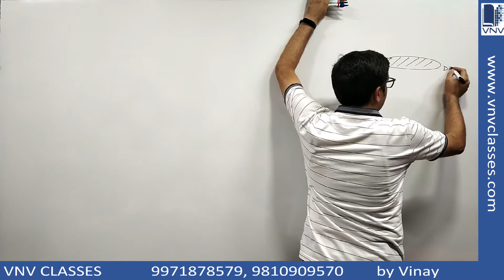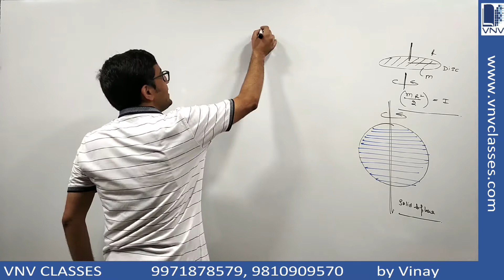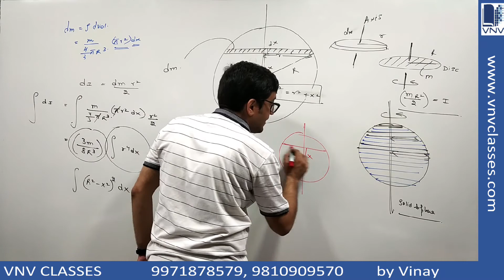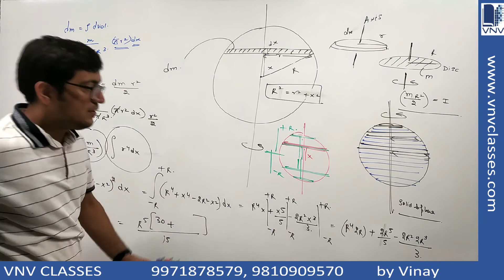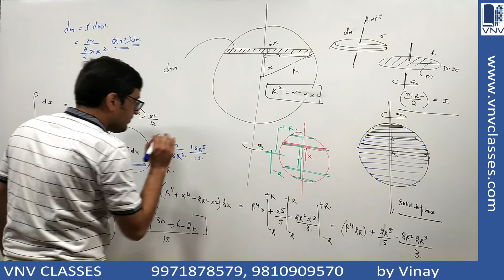Rotation Moment of Inertia of Solid Sphere Derivation Part5 | IIT JEE, NEET | Vinay IIT Alumnus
2. CLASS 11TH PHYSICS VIDEO LECTURES
3. CLASS 12TH PHYSICS VIDEO LECTURES
Rotational Motion Topic: Moment of Inertia of Solid Sphere Derivation Part5